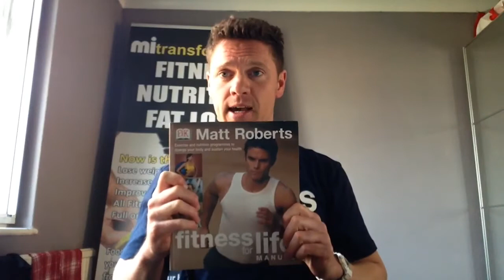Feb 25, 2016